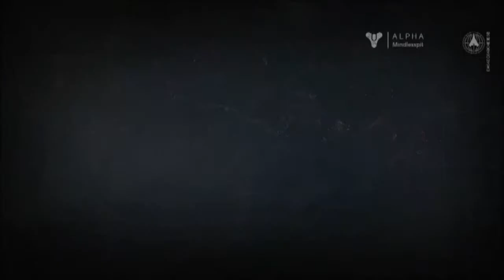Destiny Alpha PVP Match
Enjoying the pvp in the Destiny Alpha as a level 8 hunter